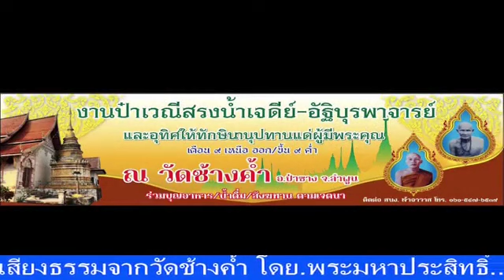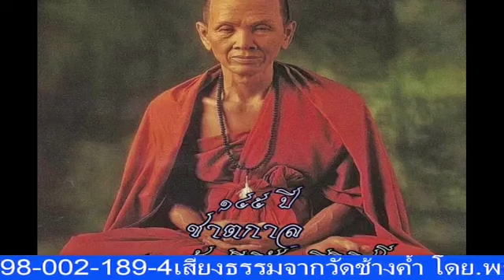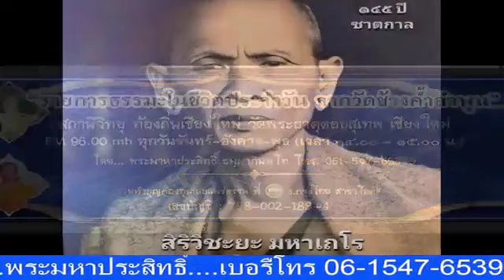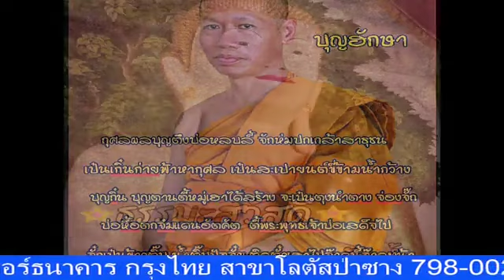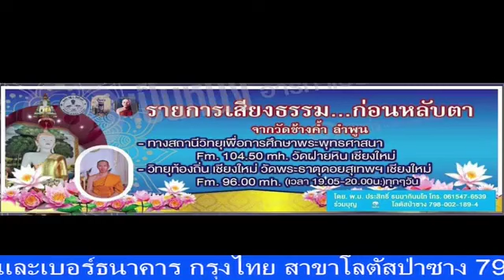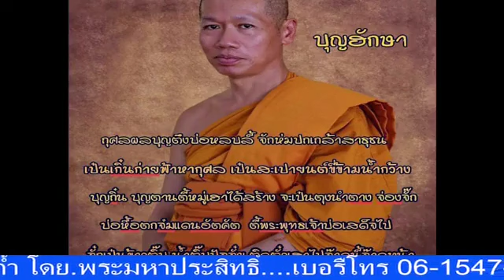เสียงธรรมนำสุข 07-07-66 พระมหาประสิทธิ์ ธรรมภินันโท วัดช้างค้ำ ต.มะกอก อ.ป่าซาง จ.ลำพูน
รายการ เสียงธรรมนำสุข ประจำเย็นวัน่ศุกร์ที่ 7 กรกฎาคม  2566 ดำเนินรายการโดย พระมหาประสิทธิ์ ธรรมภินันโท วัดช้างค้ำ ต.มะกอก อ.ป่าซาง จ.ลำพูน และวิทยุวัดฝายหิน 104.5MHz, คณะสงฆ์ตำบลสุเทพ (ภาพ และ เสียง บันทึกจากเฟสบุ้ค @เปรียญเอก วัดราษฎร์)